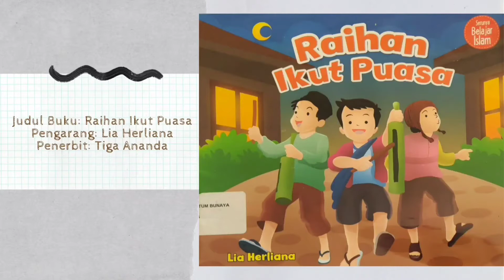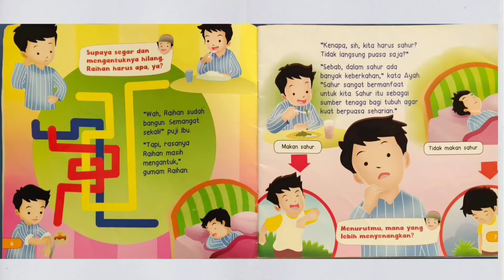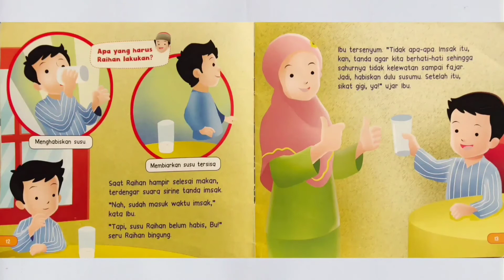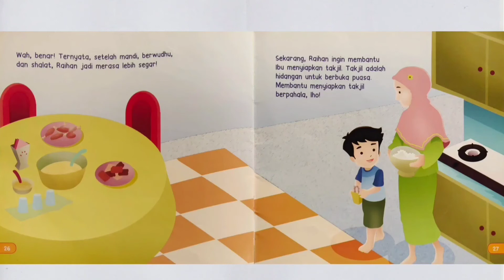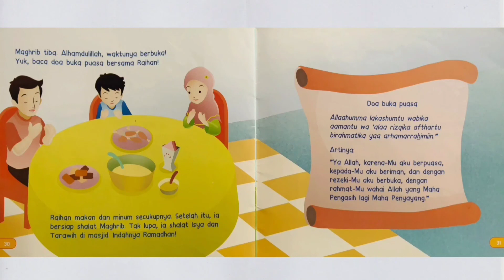Mendengarkan Cerita Raihan Ikut Puasa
Domain : Bahasa
Kelas : Antariksa (TK B)
Pemateri : Beauty Prajna W F (Kak Beauty)